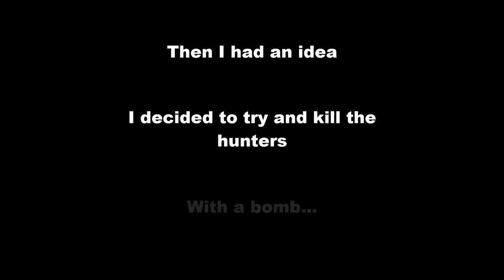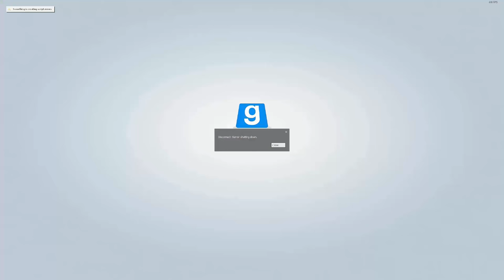GMOD FUNNY MOMENTS | CRAZIEST GUESS WHO!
Can we hit 23 likes and I will make another one!
This took like 8 hours to get onto youtube.

All my music is from Funky Panda! They are awesome and produce some amazing music! Go check them out
Also from the vannos music selection: Link unavailable.